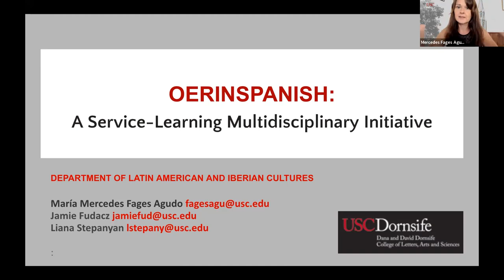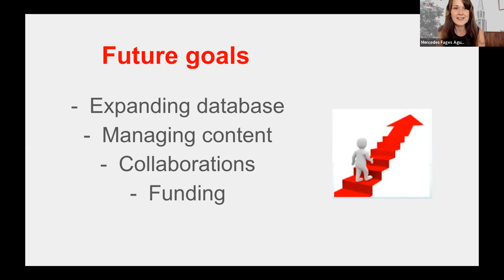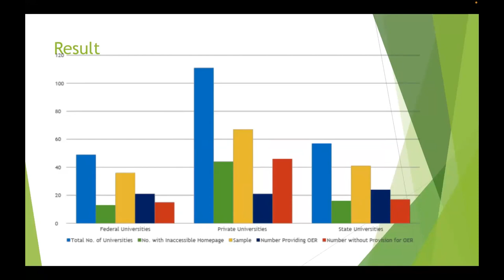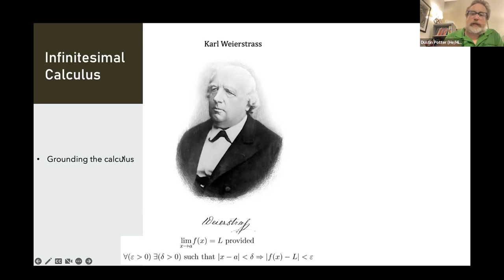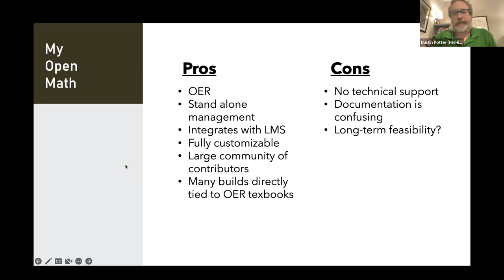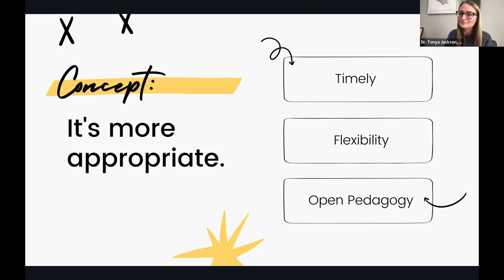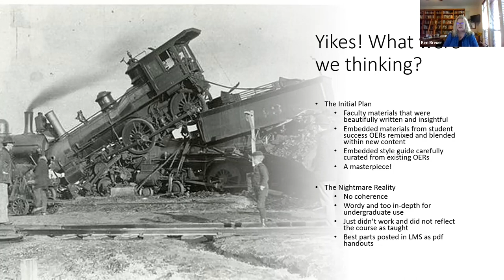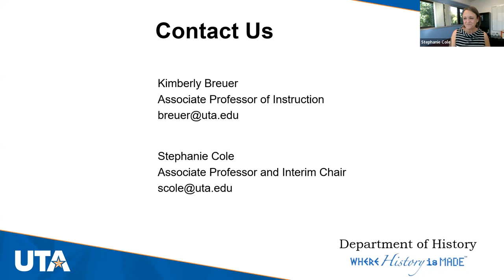OpenTX 2022 Session 1PM2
Presentations include:

0:00 Session 1K | OERINSPANISH:  A service-learning multidisciplinary Initiative by Maria Mercedes Fages Agudo, Jamie Fudacz & Liana Stepanyan, USC

16:30 Session 1M | Hosting and Delivering of Open Educational Resources by the Nigerian Universities by Alkasim Hamisu Abdu, Yusuf Maitama Sule University Kano-Nigeria

35:05 Session 1O | Non-Traditional OERs for Teaching First-Year Calculus by Dustin Potter, Collin College

55:35 Session 1Q | OER Buy-In in Lab Science Courses by Tonya Jackson, Mohave Community College

1:15:50 Session 1S | A Case of “Many Hands Make Light Work” or “Too Many Cooks Spoil the Broth”? A Departmental Journey of Shared OER Creation by Kimberly Breuer & Stephanie Cole, UT Arlington